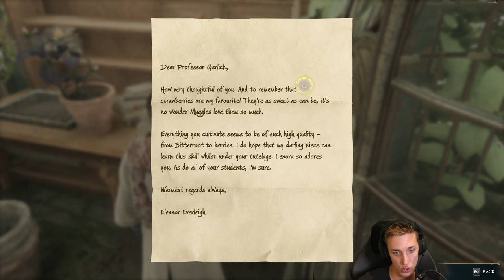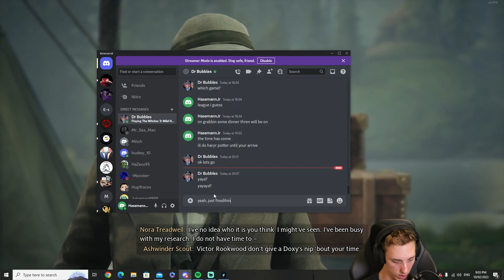Hogwarts Legacy - Cross wands, Potions and exploring- PLAY THROUGH PT.1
Hogwarts Legacy Play through gameplay  - this is the first instalment of my NEW SERIES!

Placed into Gryffindor, come and explore the open world, learn magic and solves puzzles with me!

Comment what you would like to see and we will explore in the coming episodes!